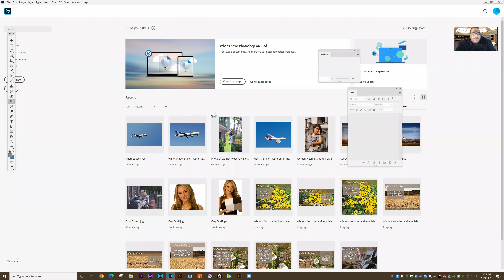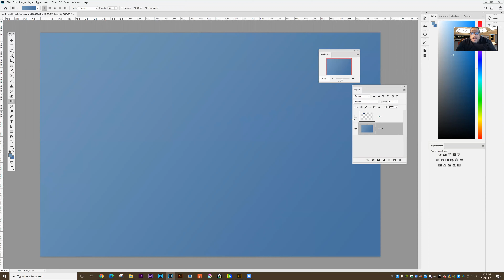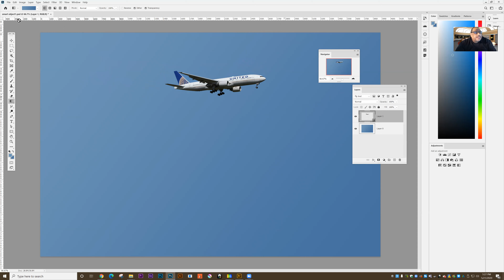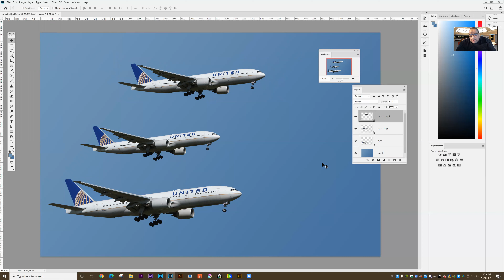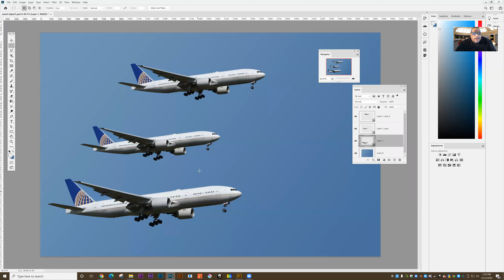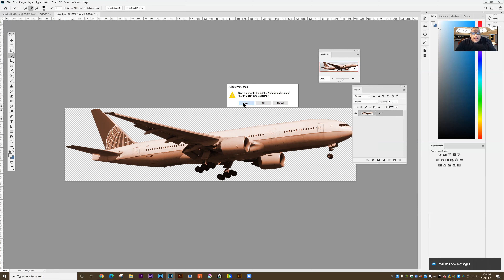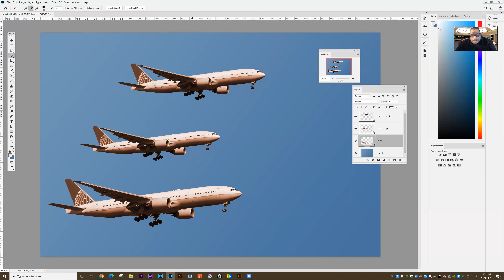photoshop for photographers smart objects